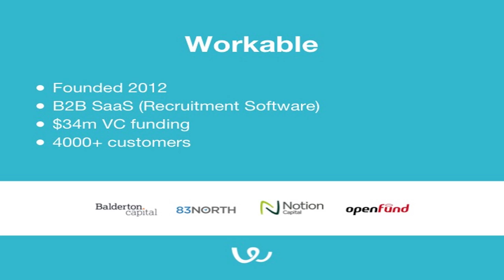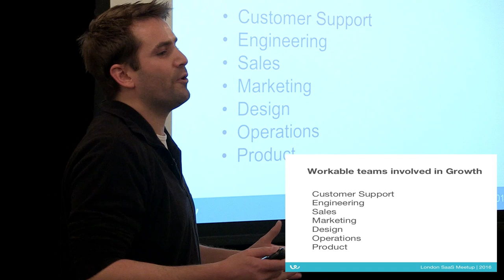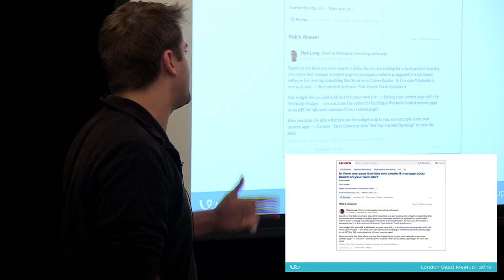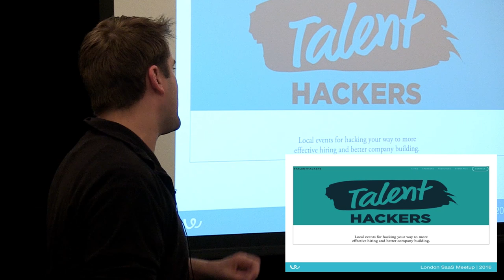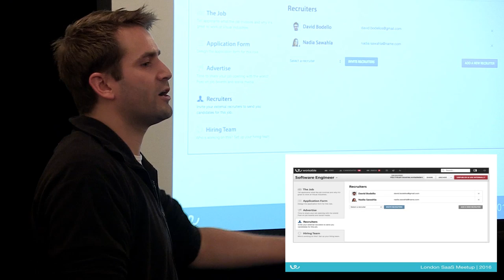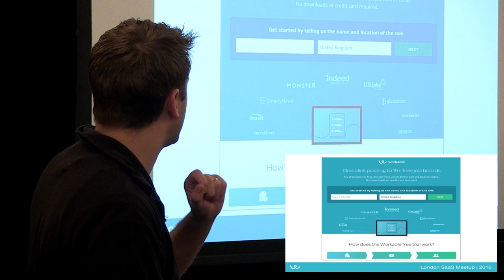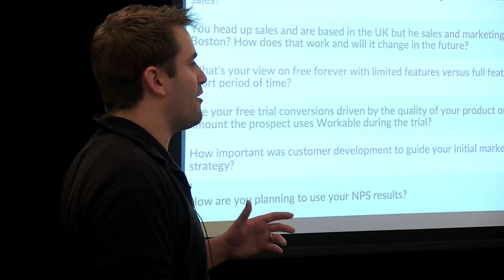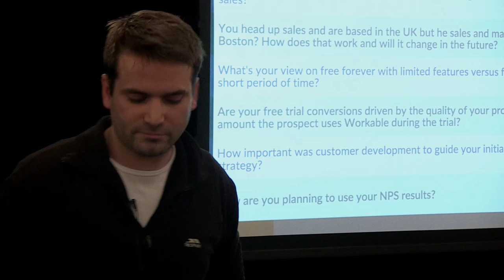Rob Long- VP Growth at Workable